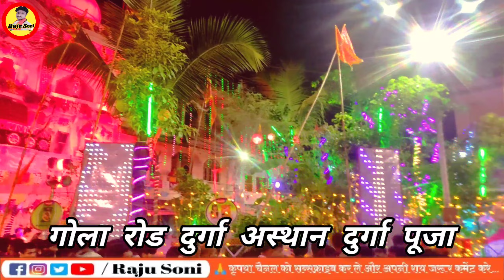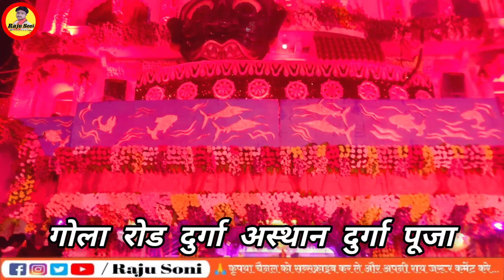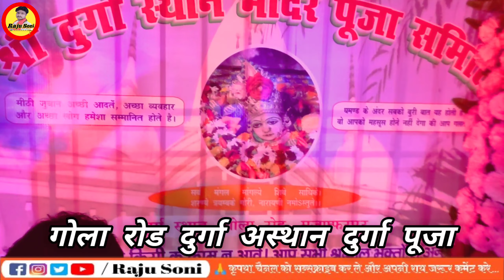गोला रोड दुर्गा स्थान दुर्गा पूजा | 2022 Durga Puja || Gola Durga Asthan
गोला रोड दुर्गा स्थान दुर्गा पूजा || 2022 Durga Puja || Gola Durga Asthan || Muzaffarpur Durga Puja || @RajuSoni